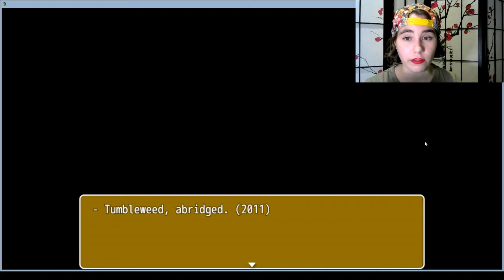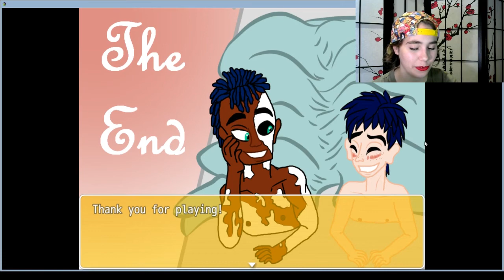A VERY GAY WESTERN ADVENTURE | Tumbleweed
In which I talk in a Southern accent for most of the video, even though this is a fantasy world, and hypothetically, they would have different accents. Oh well. I didn't have much time to worldbuild.

SPECIAL THANKS TO THE FOLLOWING PATRONS:
AceWolf741 - Content Editor